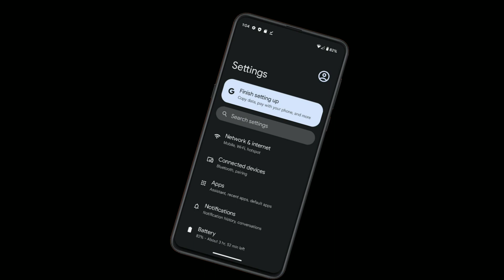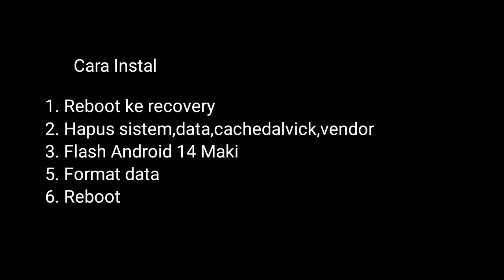Rom Android 14 Redmi Note 8 Pertama Makima Mau Coba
Update Android 14 Pertama Xiaomi Redmi Note 8

Persyaratan Instal ROM Khusus :==

Unduhan ROM :===

Bantu kami mengembangkan Channel ini :===

Important :==

. Lakukan dengan resiko anda (DYOWR)

Semua Kredit kepada Founder, Pengembang, Maintainer, @iamakima Redmi Note 8